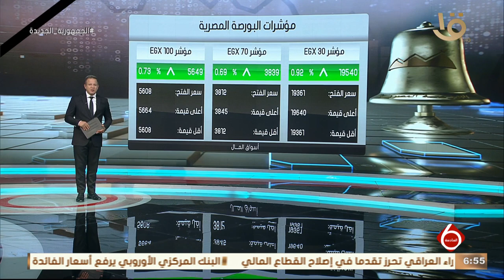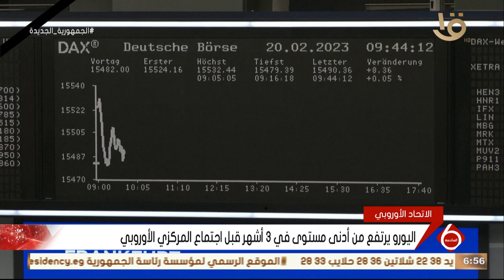أخبار الاقتصاد.. مركز المعلومات ودعم اتخاذ القرار يطلق الجلسة 14 من المنتدى الفكري